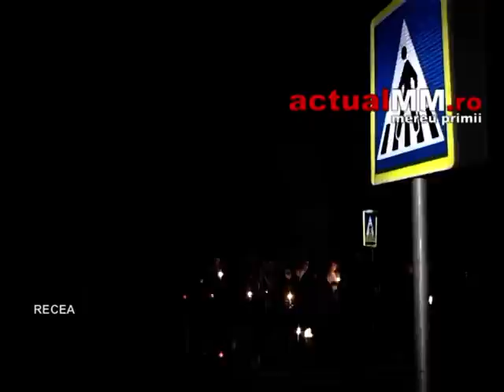comemorare fata ucisa pe zebra recea actualmm